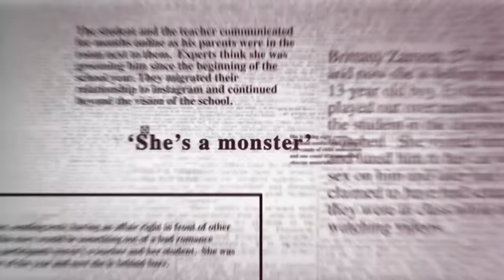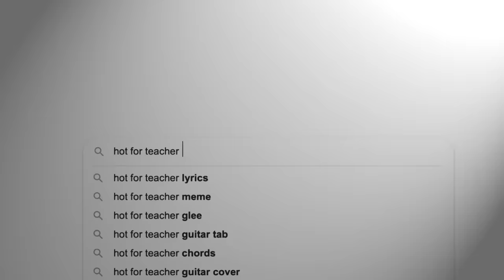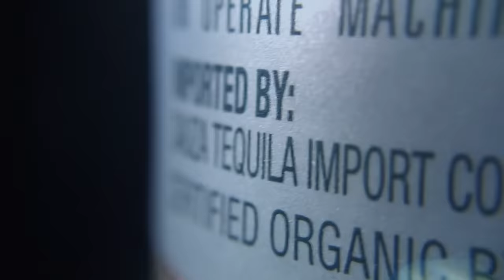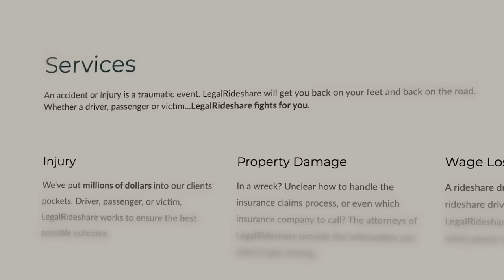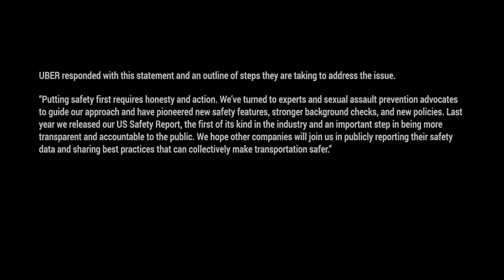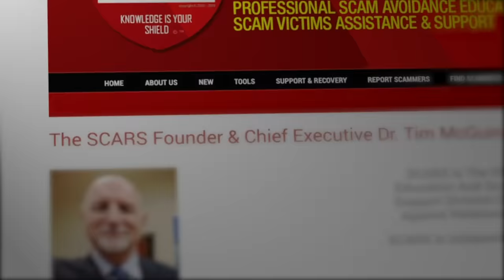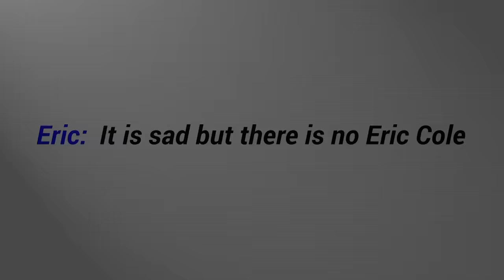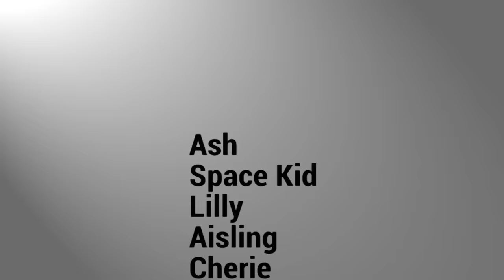Dark Web Exposed Vol. 2 | FULL EPISODE | Oxygen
This true crime documentary explores the role that social media plays in romance scams, human trafficking, predatory teachers, misinformation and more.

MISINFORMATION SUPERHIGHWAY: Infodemic, Propaganda & Anti-Social Engineering
In February 2020, before the Covid-19 pandemic spread across the world, the director general of the World Health Organization warned of another danger. “We are not just fighting a pandemic, we are fighting an infodemic,” Tedros Adhanom Ghebreyesus said. Now with more than 220,000 U.S. deaths, misinformation about the pandemic has spread across social media not just from Russia and China but from domestic actors and politicians with fatal results.

RIDESHARE NIGHTMARES: Safety, Strangers and Sexual Assault
As children, we are often taught “don’t talk to strangers.” We certainly know not to get in their cars. But rideshare companies have turned that paradigm on its head. With tens of millions of rides a day, rideshare companies boast that 99.9% of rides go without incident. But with so many drivers on the road, day in and day out, that small fraction translates into thousands of painful experiences. This episode examines the darker side of rideshares for some customer and what the industry and regulators can do to combat rideshare nightmares.

DIGITAL INFATUATION: Attraction, Jealousy and Viral Vengeance
On the morning of July 14, 2019, while thousands gathered in the streets of Utica, NY for an annual running race, emergency dispatchers were receiving reports of a murder and a man who had posted graphic pictures on his social media. Brandon Clark then calls 911 and threatens to kill himself. What drove Brandon to murder 17-year-old model and internet personality Bianca Devins and to go viral on social media for the crime and his attempted suicide? This episode dives into a deadly case of digital infatuation.

ROMANCE SCAMS: Manipulation, Deception and Digital Extortion
Cyber scams are siphoning off trillions of dollars from the global economy and reining them in is difficult. Most of the perpetrators are oversees where U.S. authorities lack jurisdiction. Experts say that more than 2000 people fall prey to cyber scams every day. Romance scams make up some of the most devastating of these crimes because the damage is both financial and emotional. Stories of real victims in this episode show the heavy toll that romance scam manipulation takes from victims.

PREDATORY TEACHERS: Secrets, Manipulation and Sexual Misconduct
In the spring of 2018, elementary teacher Brittany Zamora was arrested for engaging in sexual misconduct with a 13-year-old student. She is among a long line of teachers who have thrown their lives away to pursue sexual relationships with adolescents. This episode uses the Brittany Zamora case to examine how social media and digital communications have increased this trend.